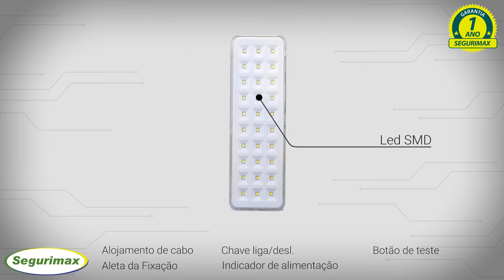Luz de Emergência 30 Leds | Segurimax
Conheça a prática e moderna luz de emergência com 30 leds da Segurimax.
Acesse e saiba mais sobre o produto!